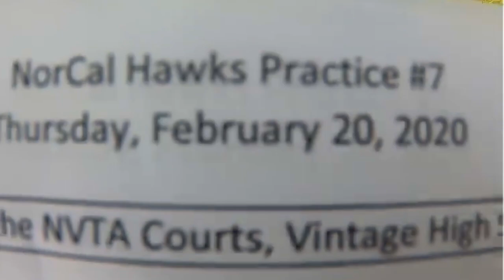Hawk Practice 2-29-20